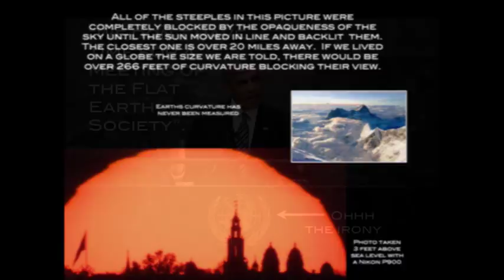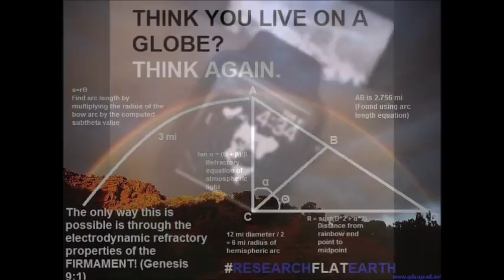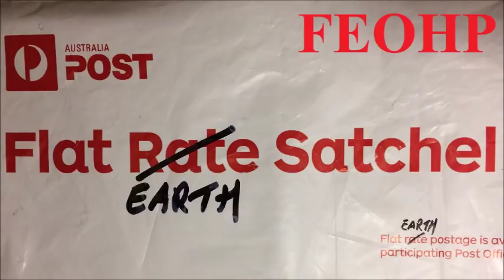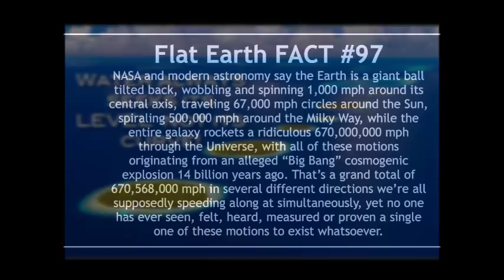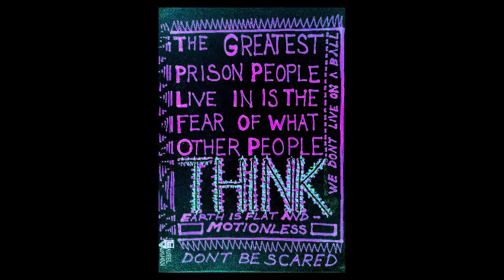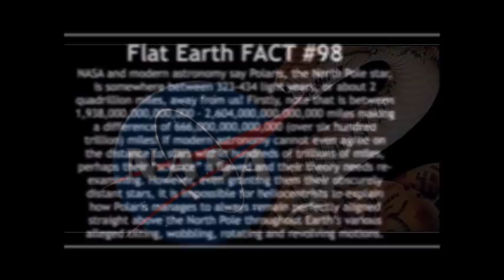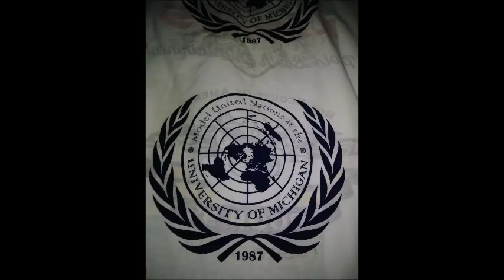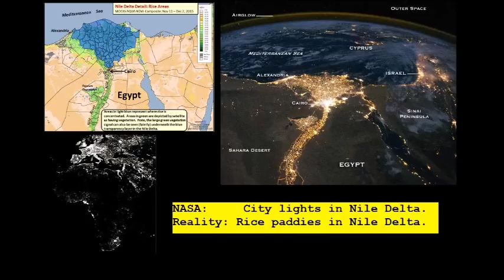Flat Earth Clues interview 227 After Church Mark Sargent ✅